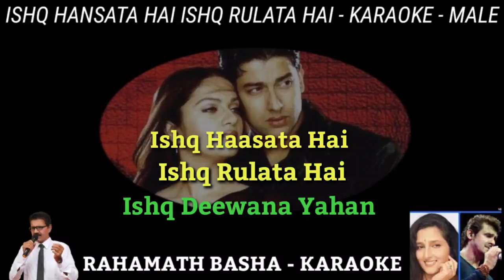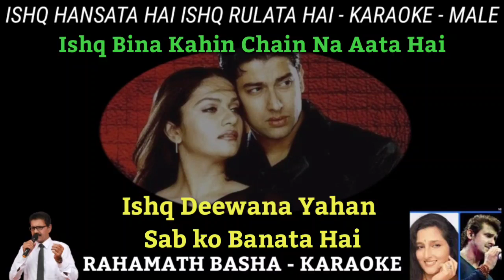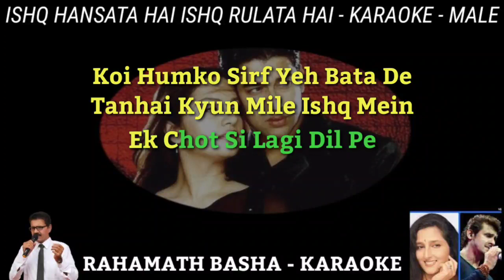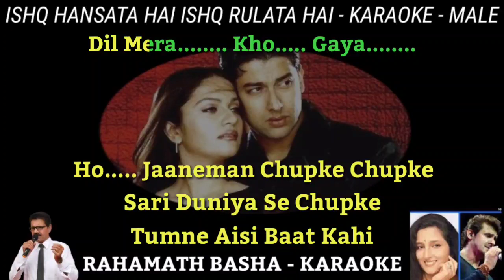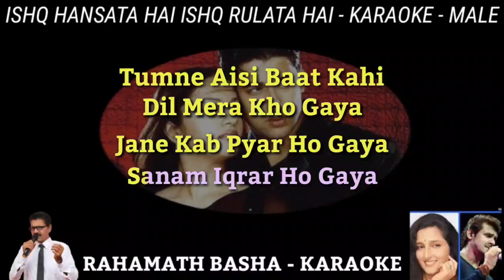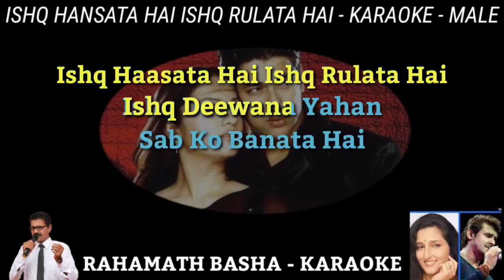Ishq Hansata Hai Ishq Rulata Hai KARAOKE ONLY FOR MALE || Sonu Nigam & Anuradha paudwal